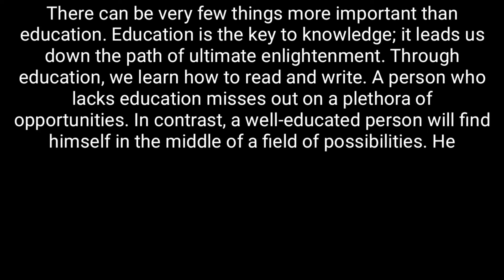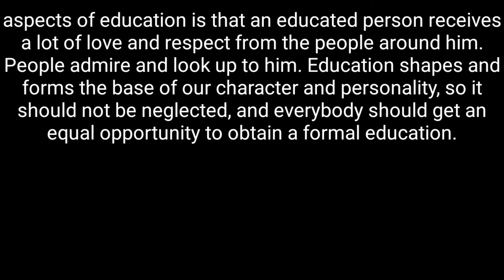essay on important of education in 100 words in English।। शिक्षा के महत्व पर 100 शब्दों में अंग्रेजी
About channel

धन्यवाद